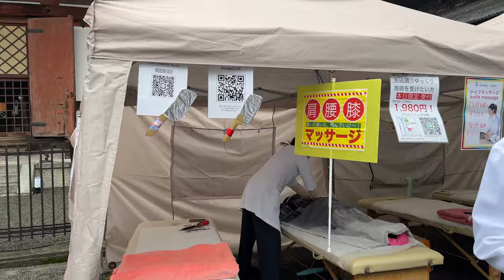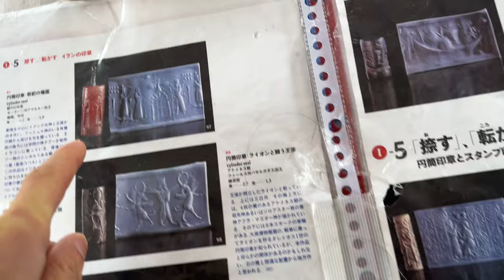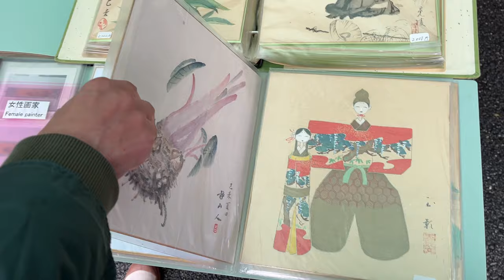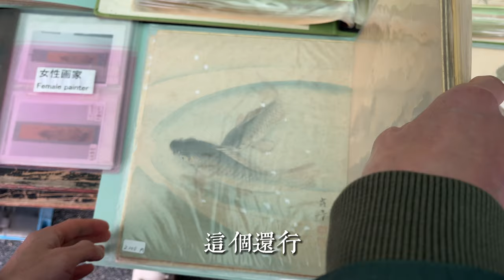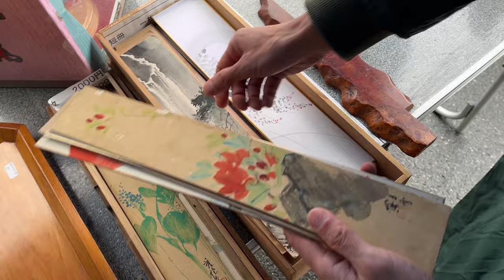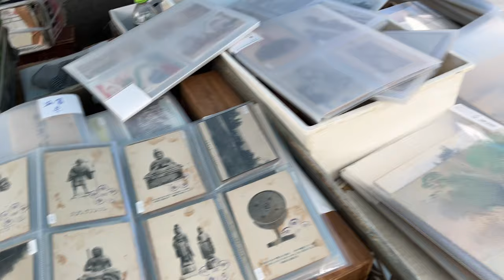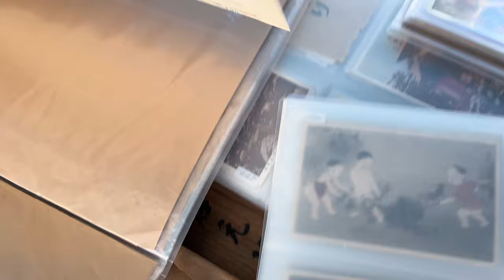雨中的東寺骨董集市，京都的雨很美，來，下雨的時候我們一起逛逛集市，不一樣的感受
東寺每個月有兩次集市
东寺[京护国寺] 京都市南区九条町 1 号 邮编 601-8473
每個月第一個週日的破銅爛鐵集市（カラクダ市）（5:00-16:00）
每個月21日的弘法市（8:30-17:30）
兩個集市有什麼不同呢，第一個週日的集市，攤位較少，由於租金低，所以貨品價格便宜，容易檢漏
弘法市是京都每月兩大集市之一，比較盛大，貨品更多更全，攤位較多。

交通：
71,78,19號公車（京都車站前） → 71,78,19號公車（東寺東門前）
16號公車（京都車站前） → 16號公車（東寺西門前）
208號公車（京都車站前） → 208號公車（東寺南門前）
東寺距離京都車站其實不遠，騎腳踏車的話，從京都車站出發到東寺大約 15 分鐘內必可到達，東寺的北門可以有免費駐車場（腳踏車），東門進門大樹下面也可以停腳踏車。

关于停车费
大型巴士 2,000日元/2小时
（*新年特别观赏期间特别收费）
私家车、出租车 600日元/2小时
2小时后每小时300日元
（*新年特别观赏期间的特价）
摩托车 200日元/2小时
2小时后每小时100日元